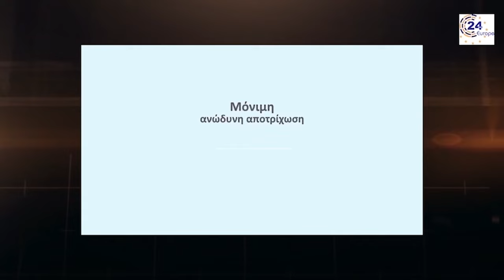24 Hours Europe 22/7-28/7 2024